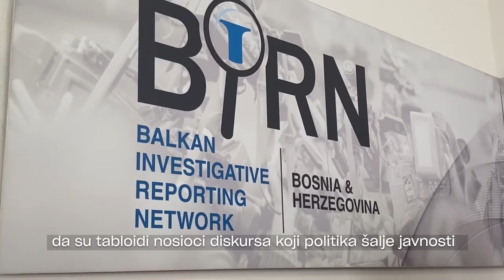Izvještavanje srbijanskih i bh. medija o godišnjici genocida u Srebrenici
U Bosni i Hercegovini imamo stanje koje se može okarakterizirati kao zamrznuti sukob, a ne trajni mir. Shodno tome, nije teško zaključiti da je bosanskohercegovačko društvo duboko podijeljeno. Ključni primjer društvenog diskursa u suočavanju sa prošlošću u BiH, jeste negiranje sudski utvrđenog genocida u Srebrenici, koje dolazi od jednog dijela bosanskohercegovačke javnosti, uglavnom iz bosanskohercegovačkog entiteta Republika Srpska.

Celi tekst pročitajte na ww.autonomija.info.